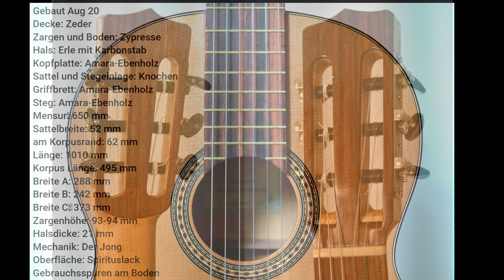Flamenco-Gitarre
Frederik Hinkelmann spielt

Asturias aus der Suite Española
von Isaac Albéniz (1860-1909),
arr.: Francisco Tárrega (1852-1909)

auf einer Flamenco-Gitarre
von Jürgen Lutschkowski / Hamm